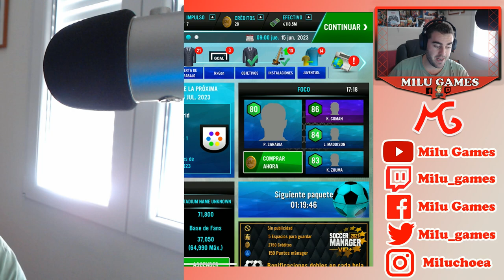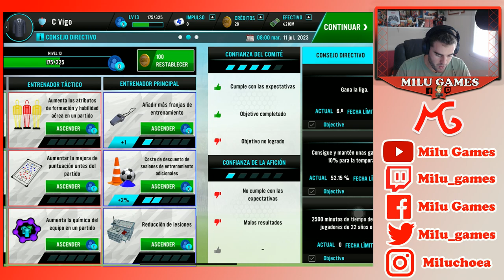🤙🏻❤️MI CANTERA ES MEJOR QUE LA DE LA MASÍA - Soccer Manager 2021